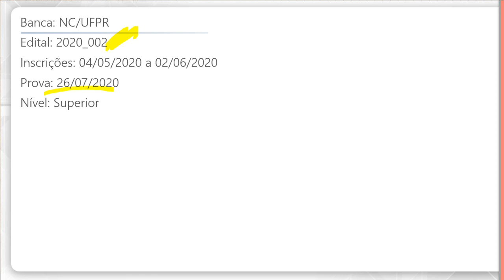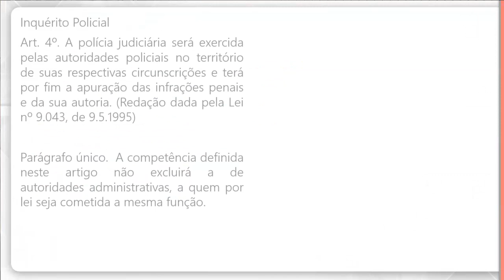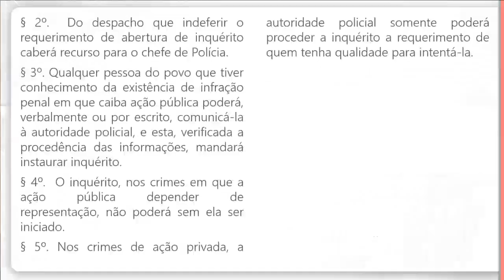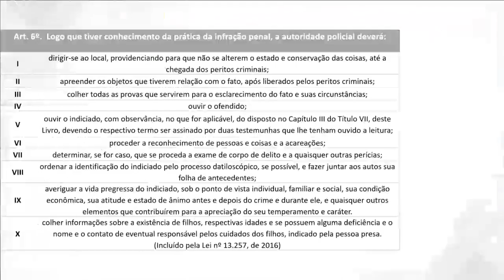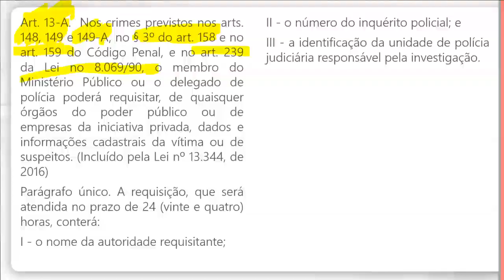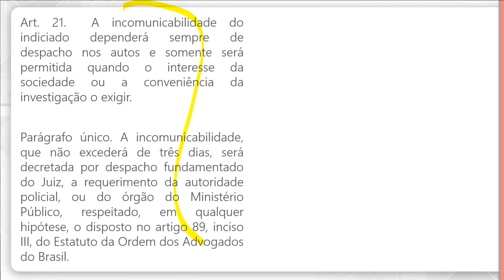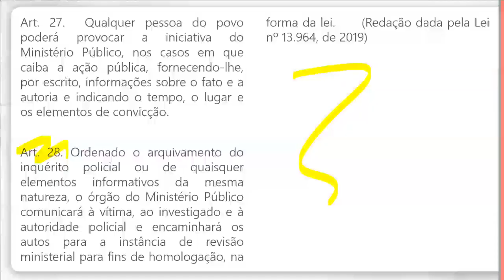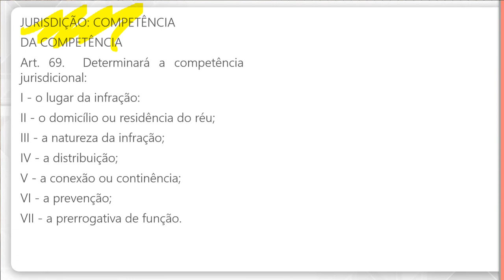Concurso PC PR - Revisão - Noções de Direito Processual Penal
Você que vai tentar uma vaga de Investigador ou Papiloscopista no concurso PC PR sabia que as provas já foram remarcadas? Que tal então revisar o conteúdo do edital junto conosco? Nesta videoaula grátis, o Prof. Norberto conta tudo o que é necessário saber sobre Noções de Direito Processual Penal. Dê o play para conferir assuntos como Inquérito Policial, Ação Penal, Jurisdição, Prisão em Flagrante, entre outros.

📓 Prepare-se com nosso curso online PC PR e fique mais perto da vaga!